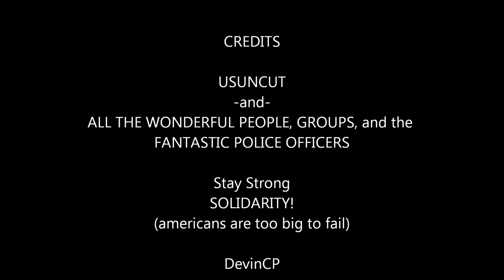Action at the Capitol Olympia 4-6-2011